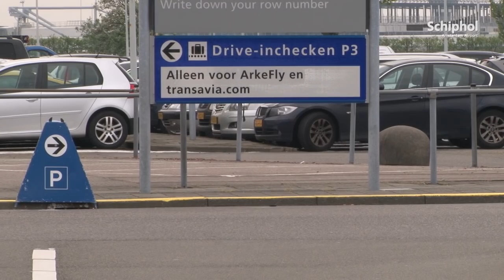Drive-Inchecken op P3 Lang Parkeren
Met de gratis service Drive-Inchecken checkt u uzelf en/of uw bagage al in op 'P3 Lang Parkeren' op Schiphol. U stapt in de pendelbus van P3 naar de Vertrekhal -- zonder uw bagage -- en u kunt direct door naar de paspoortcontrole en/of security check. Zorgeloos en zonder gesjouw!